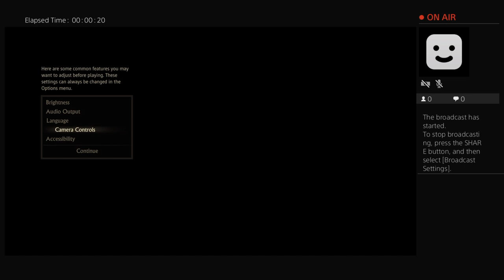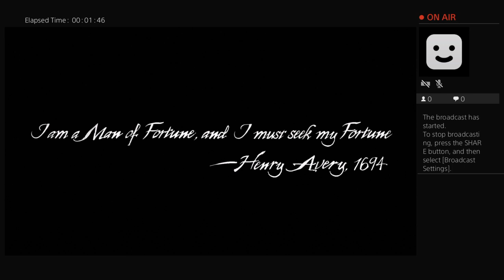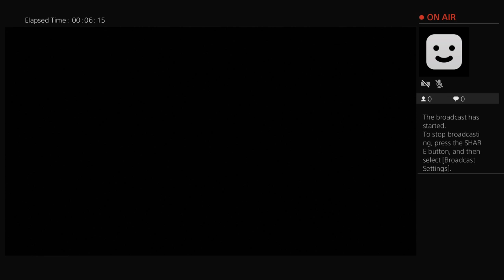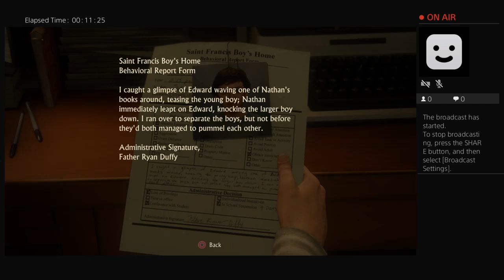Shawn smith is playing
Music is all i know